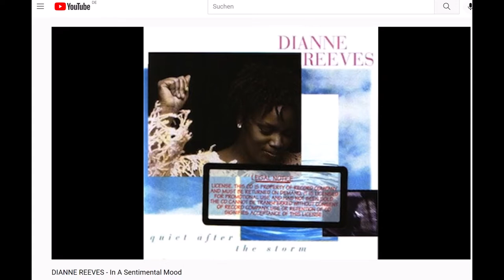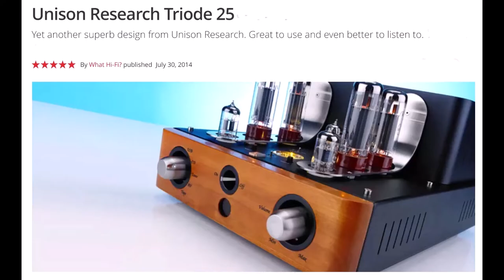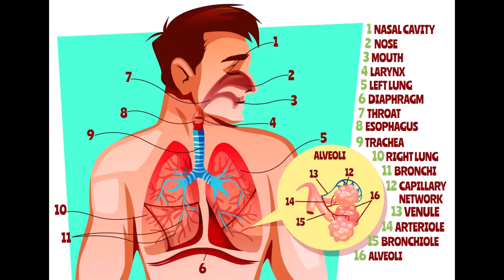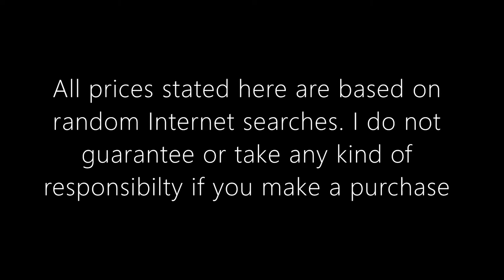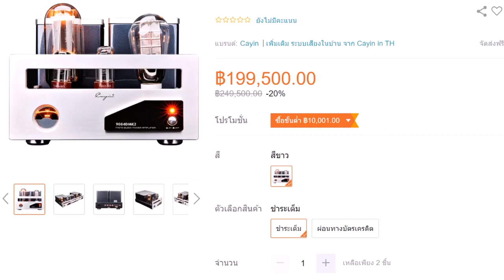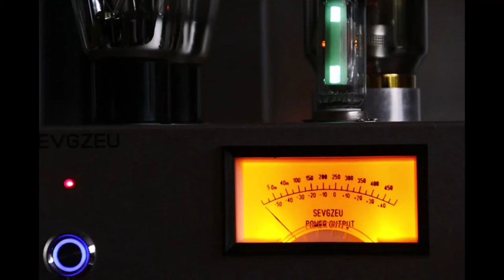Cayin SC-6LS, SEVGZEU Tube Monoblocks, Unison Triode 25, Belles 25A+350A - a marathon test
A mixed tube family against vintage solid state heroes (Belles)
A new tube gem found?
0:00 - 2:30  SC-6LS: description+operation
2:31 talking about test tracks
6:00 Unison Triode 25
6:48 review